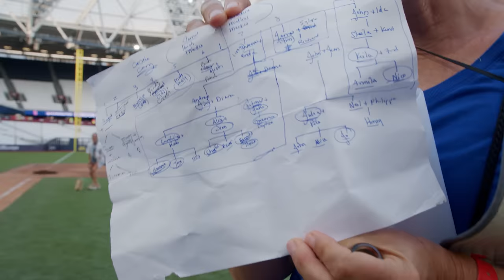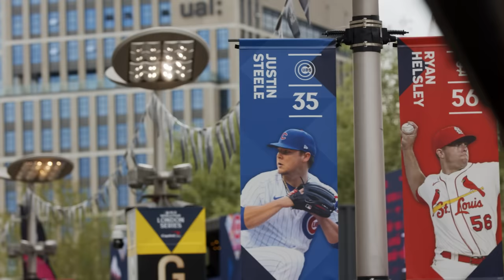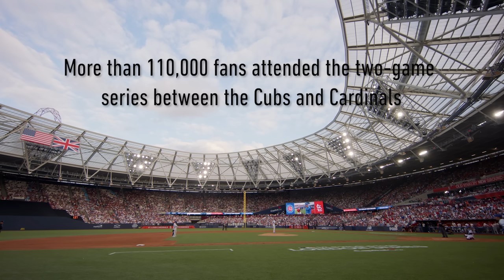Cubs All Access | Behind the Scenes with Ian Happ, Nico Hoerner & More for the 2023 London Series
In this episode of Cubs All Access, go behind the scenes with Cubs players as they travel across the pond to play in the 2023 London Series vs. the St. Louis Cardinals. From touring the city to meeting fans from around the world and an explosive series against their division rivals, get an inside look at the trip and the players perspectives on playing internationally.